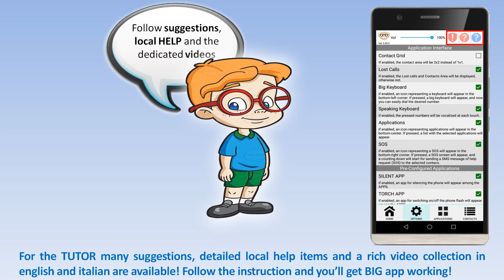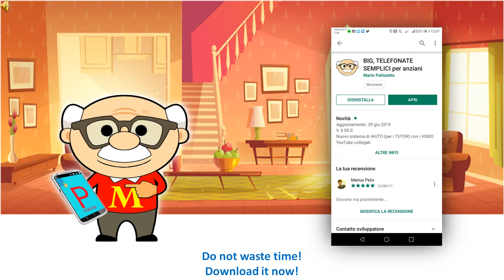BIG EASY PHONE CALL - PROMOTIONAL VIDEO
The promotional video of BIG - EASY PHONE CALLS